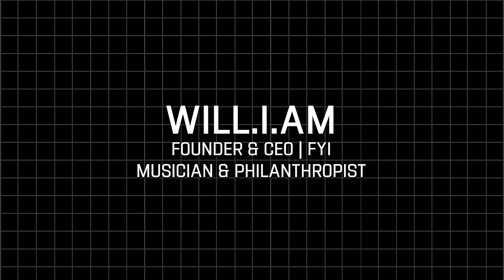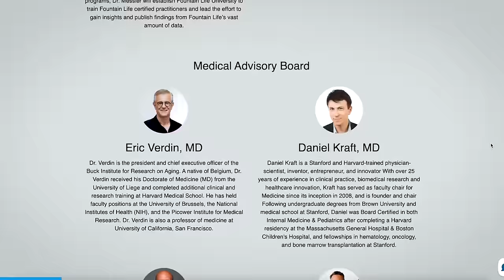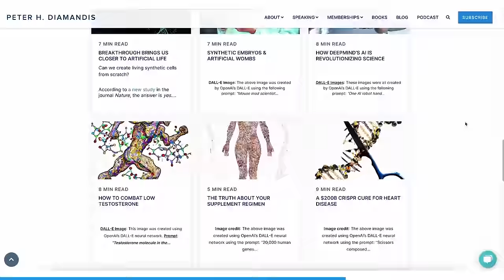How AI Will Change the Music Industry Forever w/ will.i.am | EP #70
This is a clip from the Abundance360 Summit I host in March every year. Abundance360 is a group of ~400 successful entrepreneurs who are interested in using their resources to uplift humanity. You can learn more about the membership

In this episode, recorded during this year Peter’s Executive Summit, Abundance360, Peter and Keith Ferrazzi discuss with will.i.am the implications of artificial intelligence (AI) on creativity, ownership, and the human experience.

Will.i.am is a multi-faceted artist, entrepreneur, and philanthropist best known as a founding member of the Grammy-winning group The Black Eyed Peas. Beyond his music career, he's a passionate advocate for STEAM (Science, Technology, Engineering, Arts, and Math) education and has made significant strides in the tech industry with various innovations. His visionary approach seamlessly blends creativity with technology, making him a prominent figure in both the entertainment and tech sectors.

This episode is supported by exceptional companies:

Get started with Fountain Life and become the CEO of your health

Topics:

0:00 - Intro
1:33 - will.i.am on AI: Surprising Perspectives
2:15 - A Futurist Legend: Dean Kamen
3:44 - Embrace Your Embarrassment
4:14 - Will's Creative Philanthropy
8:21 - Uniting Creativity and Technology
13:57 - Tech Transforms Scarcity into Abundance
16:02 - Bridging Digital Divides Together
24:39 - Dreaming Out of a Nightmare
31:05 - Life-Enhancing Diagnostics and Therapeutics
33:25 - AI & Human Empathy
40:56 - AI and Healthcare Ethics
43:55 - The Life-Impacting Work of Will Marshall
49:49 - Exponential Tech: What Future?
52:41 - Transforming Communities Through Empowerment
56:52 - Kids Need Smart Education Now
1:00:45 - Combating AI Bias with Humanity
1:02:56 - Creating Without Judgment